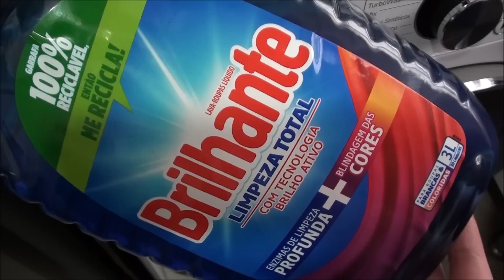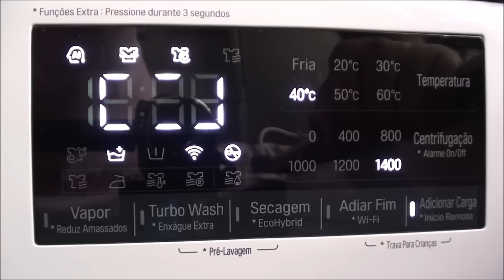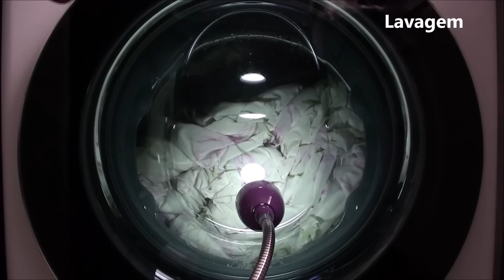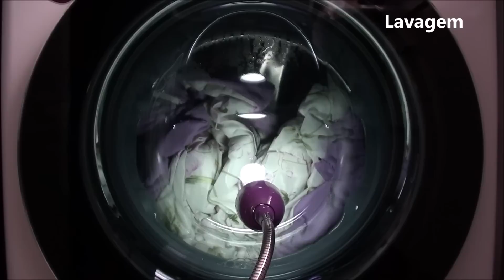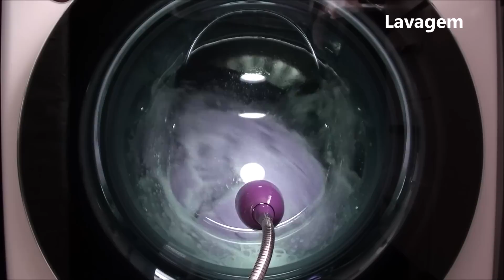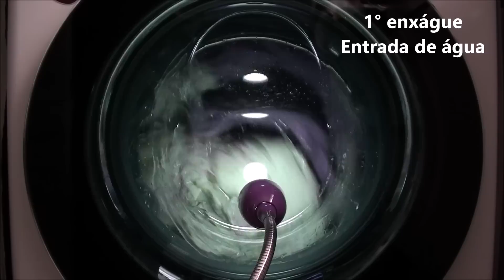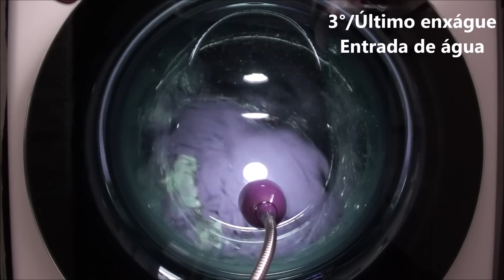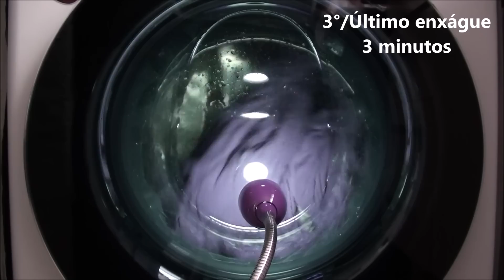Lava e seca LG VC2 AI DD 11kg/7kg (CV9011WC4) - Lavagem edredom de casal dupla face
Vídeo mostrando a Lava e seca LG VC2 com Inteligência Artificial AI DD 11kg/7kg (CV9011WC4) lavando um edredom de casal dupla face no ciclo Tecidos Sintéticos.

Lava e seca fantástica! Super recomendada!

Adquira sua lava e seca LG na minha loja online Magazine da Lavanderia neste

Link da Clean Capas, onde compro as capas para as minhas máquinas